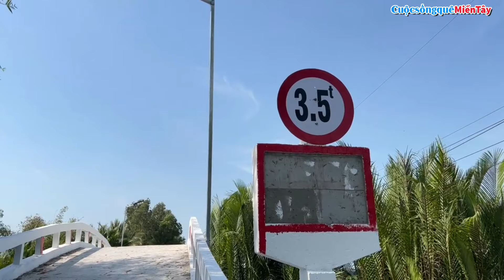Cầu Phong Lưu hoàn thành rất đẹp dài và rộng nhất từ trước đến nay [19 tháng 1, 2024]